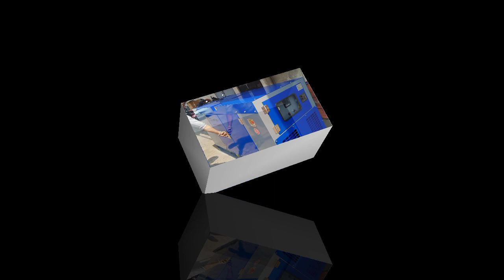mengatasi diesel masuk angin generator morris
video ini memberikan tutorial mengatasi genset mst morris yg masuk angin atau pun  bila genset telat isi solar ataupun pada saat genset baru di isi solar